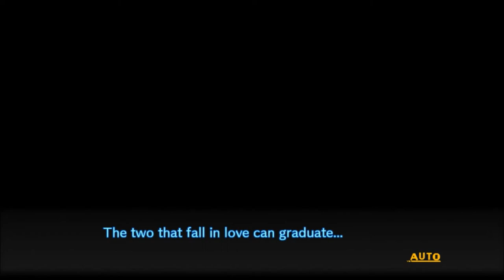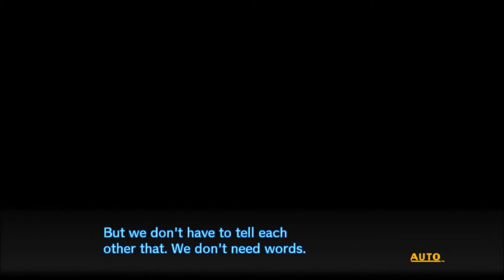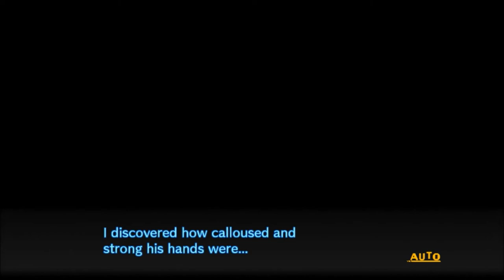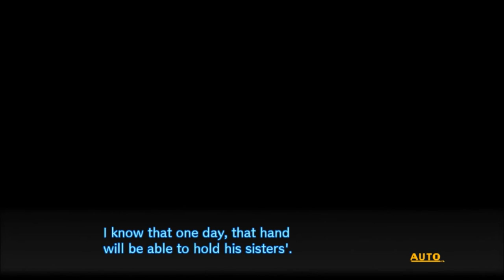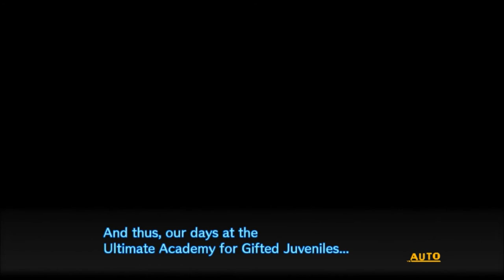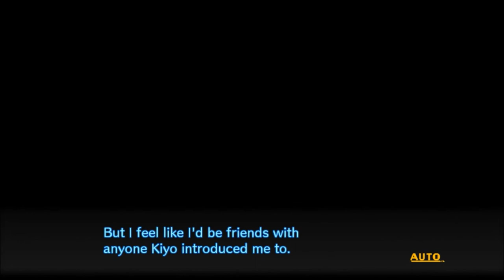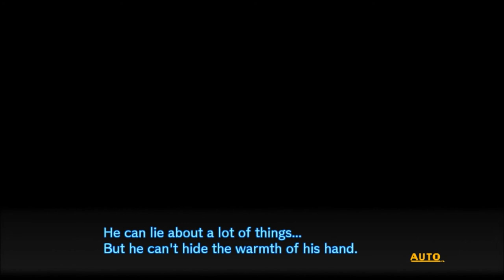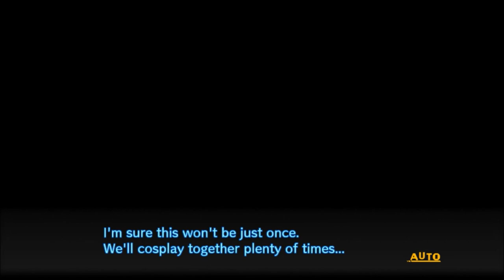Get Some Loving-Let's Play Danganronpa V3 Killing Harmony Part 79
Even though Makoto's story is over that doesn't mean that the the result of the biggest most awful most tragic event in human history is fixed as another killing game is about to begin with 16 new students in a new school and with some new bears will they find hope or fall into despair.